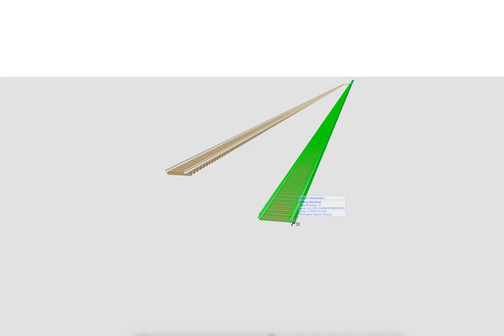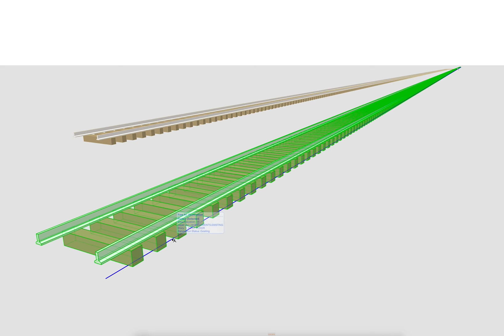RR Tracks in ARCHICAD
Not that there are a lot of projects that call for modeling detailed train tracks, but it's always good to look for the easiest/quickest way to model anything that comes up!